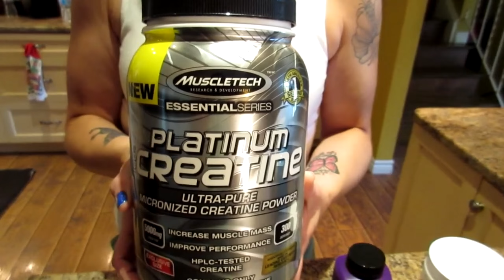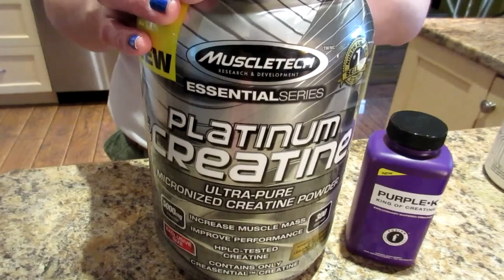THE TRUTH ABOUT WEIGHT LOSS SUPPLEMENTS! WHAT WORKS | WHAT DOESN'T | Nicole Collet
Hi Guys!  Today Kyle and I share with you what supplements we took along our weight loss journey.  Also we share our opinions on which ones work and which ones don't!

Nicole Collet
23-500 Fairway Rd. S
Suite 133
Kitchener, ON
N2C 1X3